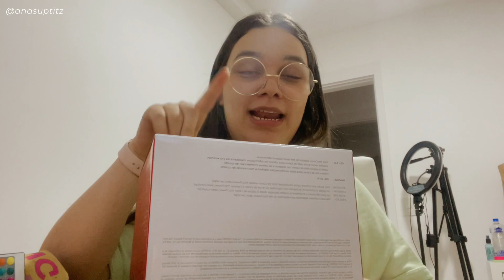VLOG: MESA E CADEIRAS FINALMENTE CHEGARAM!!!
- Black Friday Cambly e Cambly Kids
60%off + 1 semana do plano de bônus no Cambly Kids: SUPTITZBFKIDS

Made by Ana - minha empresa de edição de vídeos & mentorias